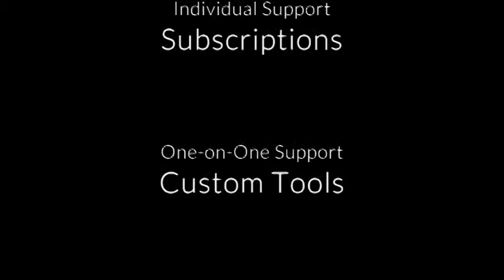Oct 20 - 26, 2019 ~ Weekly Forecast by Kelly M Beard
Sunset ~ 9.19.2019 ~ Indian Rocks Beach, FL

Please NOTE:  This is the OFFICIAL Karmic Tools YouTube Channel that hosts the Weekly Forecast written & recorded by Kelly M Beard. There are other channels that are reading my forecast through a computerized voice, which is fine, however they only have portions of the written forecast and not me or my ability to synthesize for you any additional thoughts on the current energies.

This forecast generally covers the current planetary transits which affect people in different ways and to various degrees of intensity.  Take notice when it is a Personal planet (Sun / Moon / Mercury / Venus / Mars) interacting with a Social (Jupiter/Saturn) or Collective planet (Uranus / Neptune/Pluto).  And pay extremely close attention when it is a Social planet interacting with a Collective planet because that means something *big* is brewing that will move large groups of people along their evolutionary paths. Tuning in to the energy and rhythm of the planets can serve as a useful *guide* as you move along your Individual Path.  It also helps to understand your place within the context of the larger Social & Collective Story. On this youtube, you will find out how these energies tend to manifest, as well as guidance and direction.

*NOTE*  There are some days when there are NO CONTACTS (besides the Moon), please note that there are no missing entries, I just discuss the actual Activations of each week + the day they happen.

to Receive Monthly Newsletter and/or Weekly Blog Post